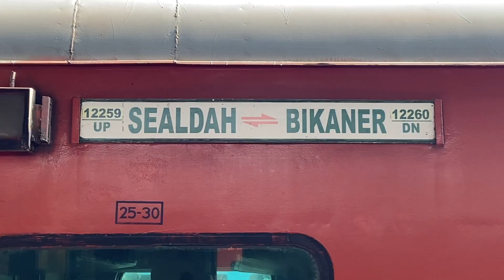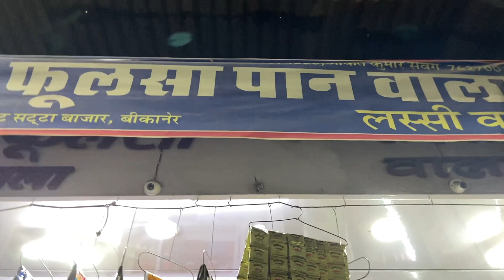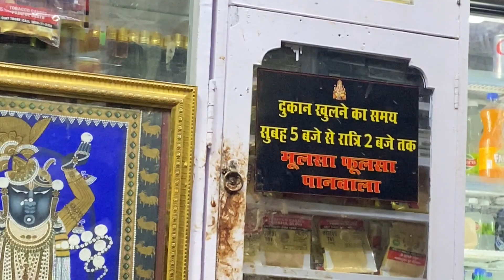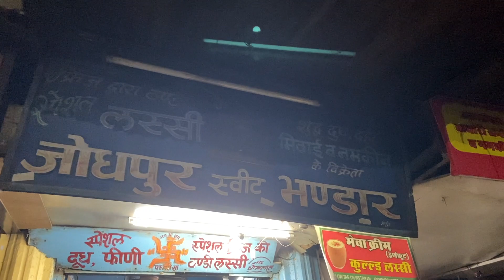Poonrasar Balaji Dham| Hanuman Temple| Bikaner| Rajasthan Travel Series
This video is about my visit to Punrasar Balaji Temple in Punrasar Dham, Bikaner. It's a prominent temple dedicated to Hanuman ji in Rajasthan and people from far away come to visit it. Even though I had been living in Bikaner since I was born, I never got a chance to visit it until last December. I am really grateful for that. I also visited the newly constructed Anjani Mata Temple in Punrasar that is magnificent! I really hope you like this video and if you do then please like this video, share it with your family and friends and make sure to subscribe to my channel for more such videos.